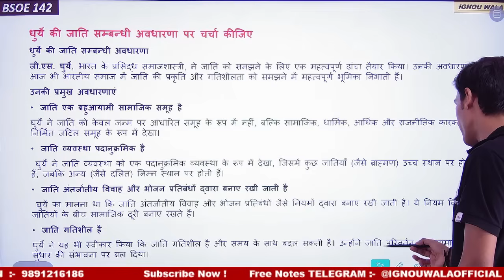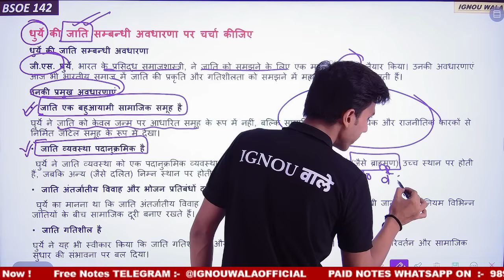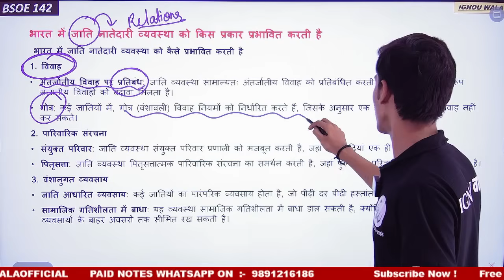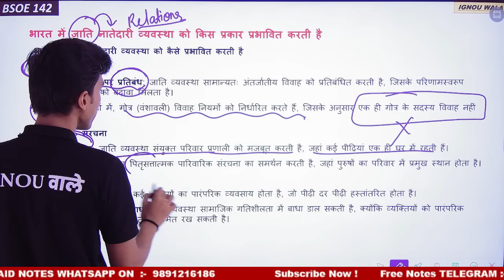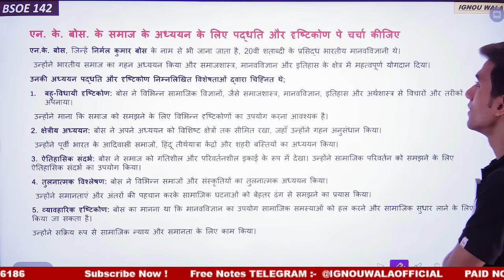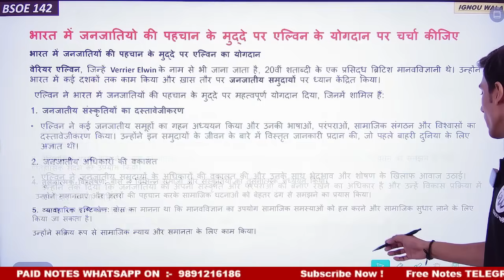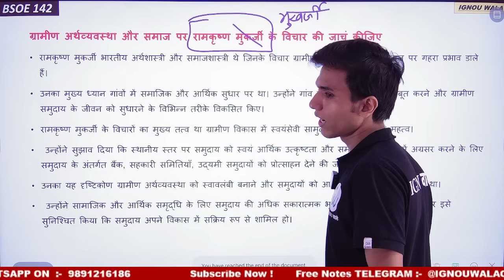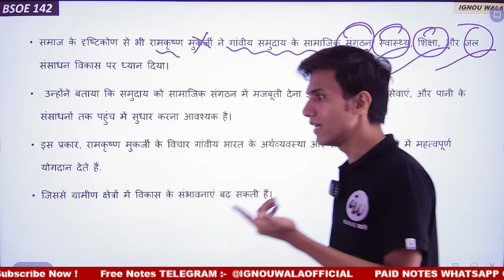समाज शाश्त्रीय परम्पराएं BSOE 142 | Sociology | Important question | IGNOU WALA